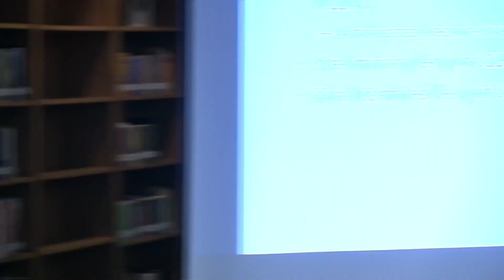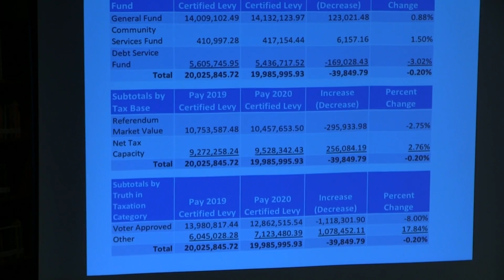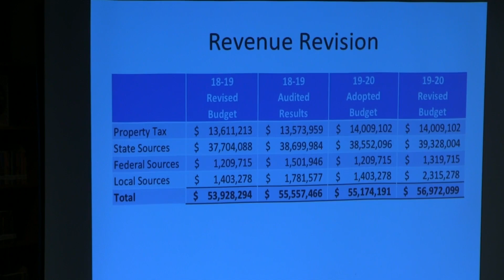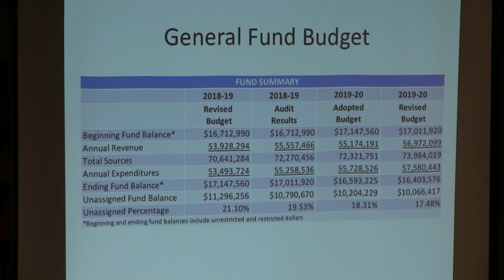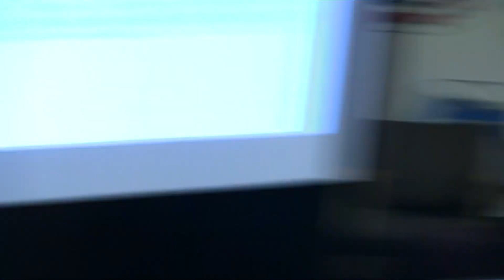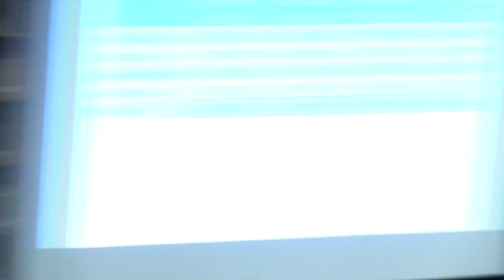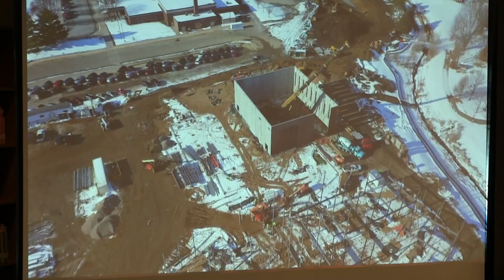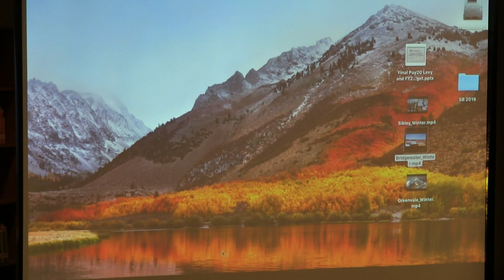Northfield School District Board of Education Regular Meeting 12 09 2019